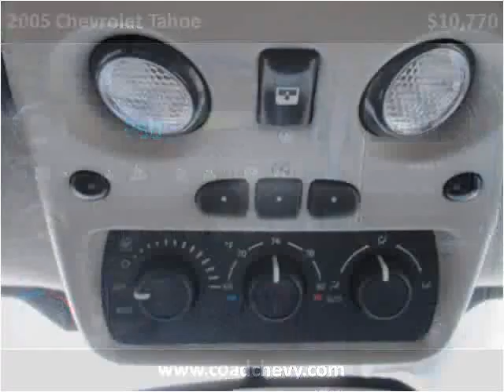2005 Chevrolet Tahoe Used Cars Carbondale Anna Marion IL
This 2005 Chevrolet Tahoe is available from Coad Chevrolet Buick.